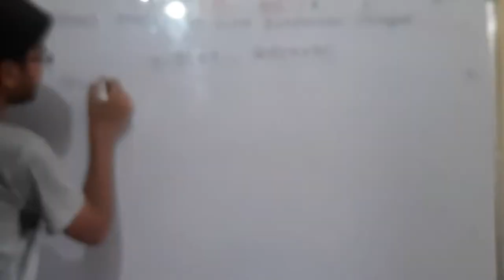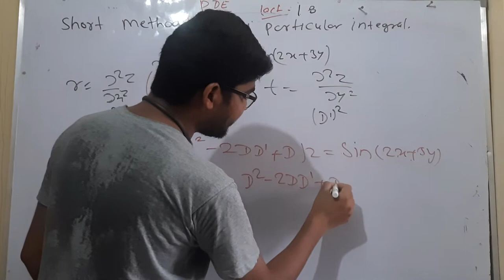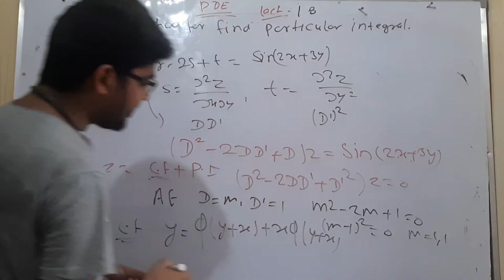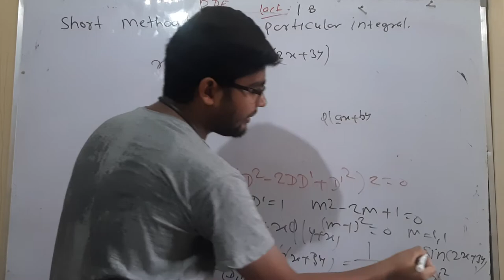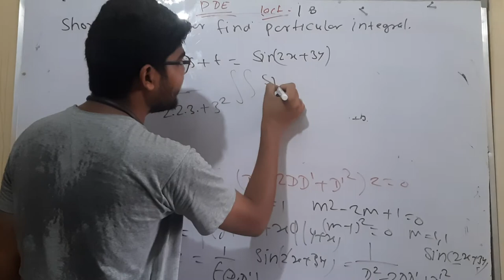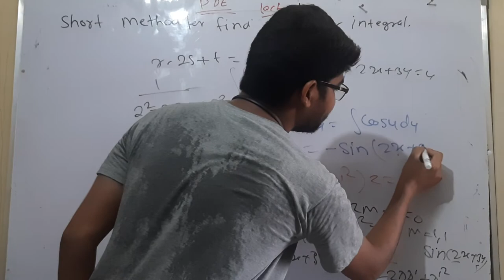18 short method to find particular integral in pde solved example by hitesh meena